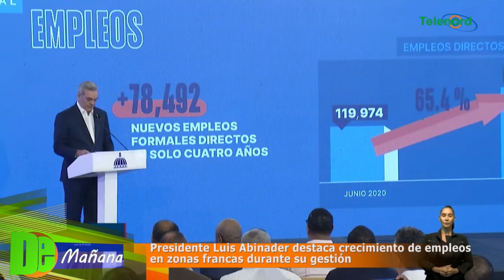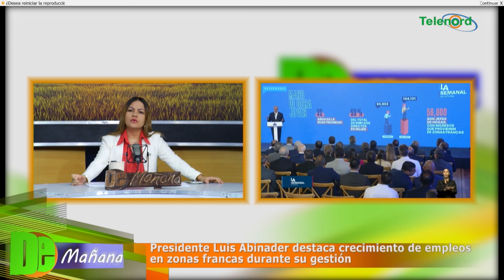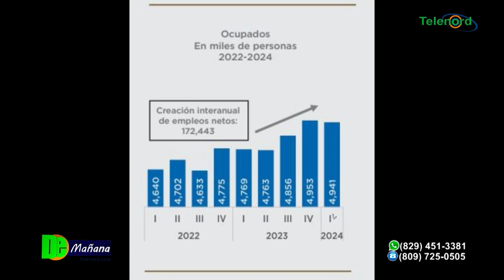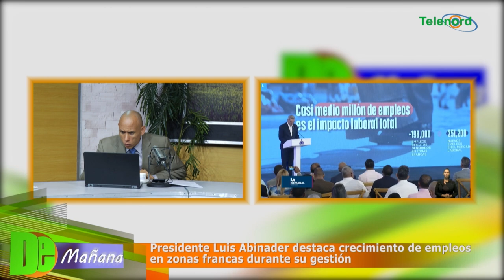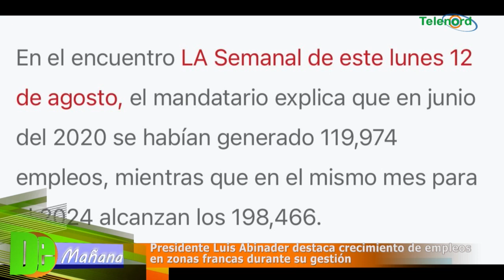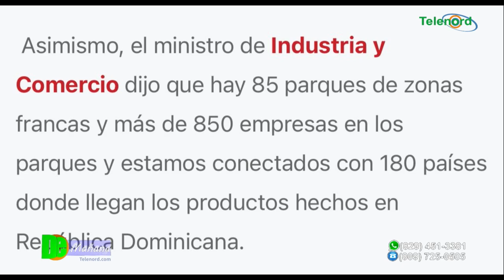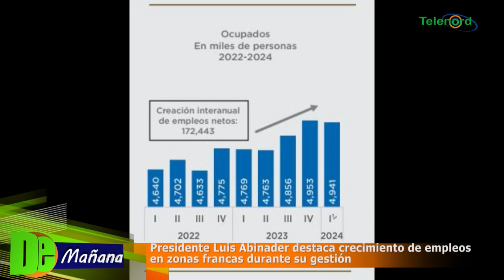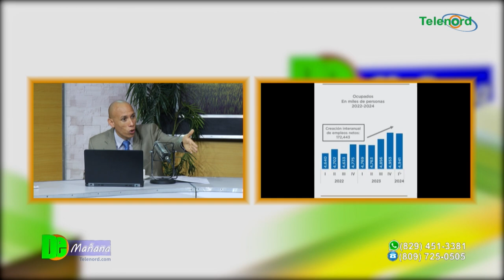Abinader destaca crecimiento de empleos en zonas francas durante su gestión